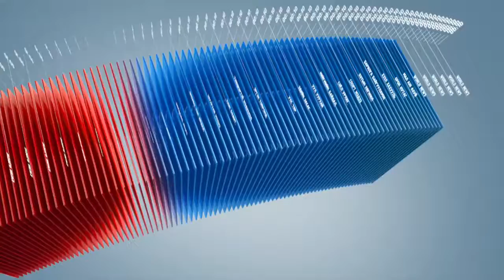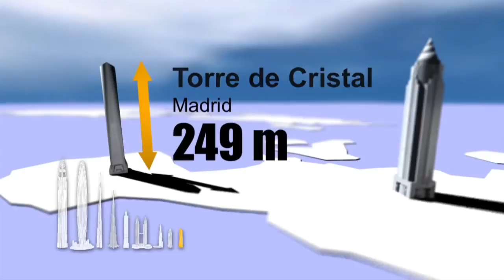C1 Newsroom - Тэнгэр баганадсан барилгууд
Тэнгэр баганадсан барилгууд 19р зууны сүүлч үеэс АНУ-д баригдаж эхэлсэн. Энэхүү чиг хандлага тун удалгүй дэлхий дахинд түгж, улс орнууд аль болох өндөр бас  онцгой содон загвартай барилга, цамхагууд барихаар өрсөлдөх болжээ. Энэ өрсөлдөөн одоо ч үргэлжилж байна.